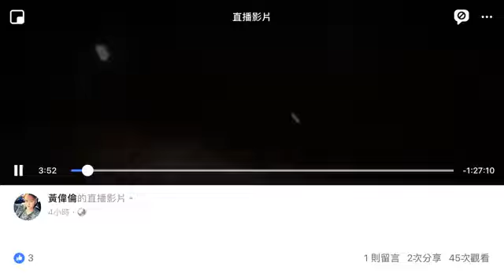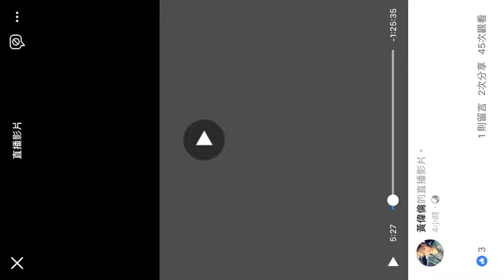【台灣三寶飯】酒後直播飆車，撞車造成兩車四傷。